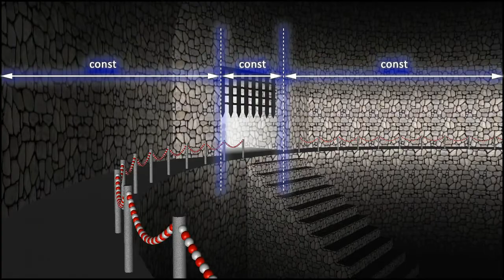Believe it or not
Believe it or not: if you walk along a circular path, the visible width of the gate will be always the same.

If you do not believe it, see the Inscribed Angle Theorem.